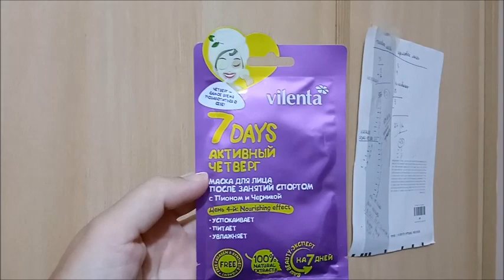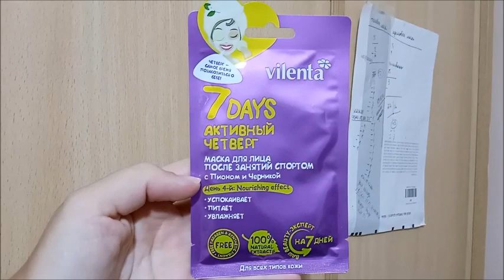Вкусняшки, природа, работа Estee Lauder, Bobbi Brown помады люкс и проект закончить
Вкусняшки, природа, работа

Estee Lauder, Bobbi Brown

 помады люкс и проект закончить